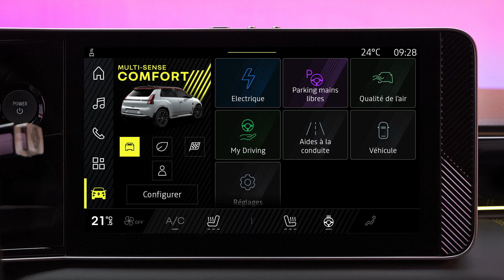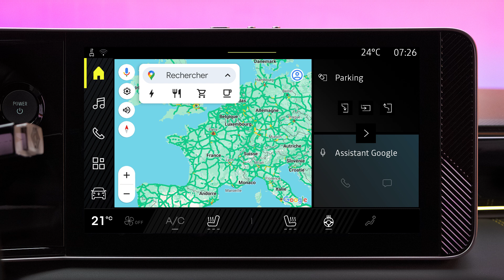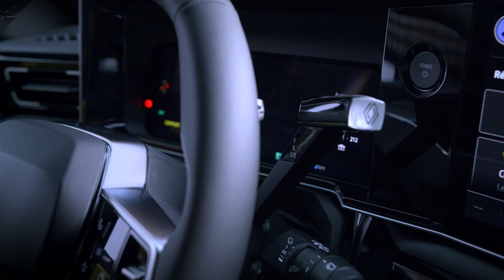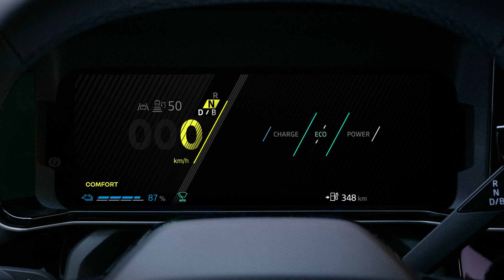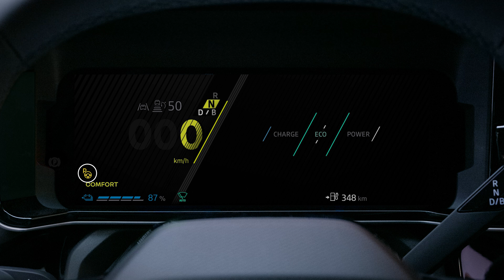le parking mains libres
Renault 5 E-Tech 100% électrique (FRA)